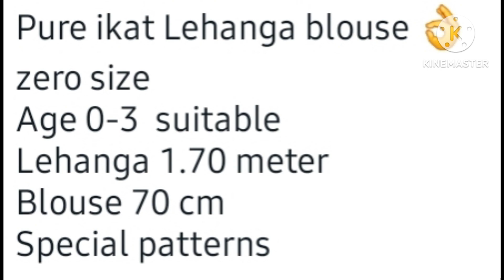pochampally ikkath kids pattu lehengas ytvideo #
pochampally ikkath kids lehengas. 0-3years.only
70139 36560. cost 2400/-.